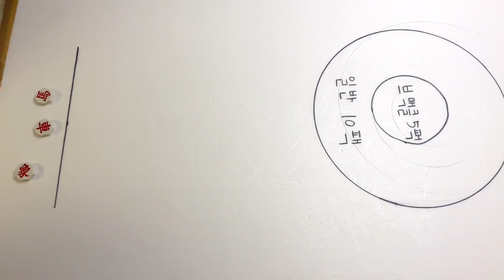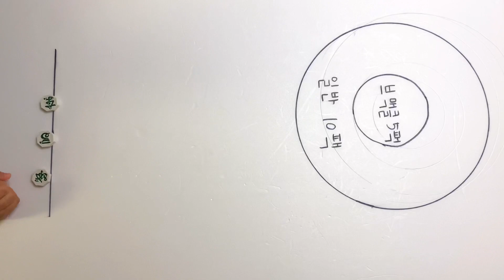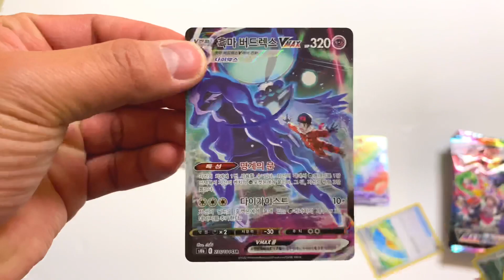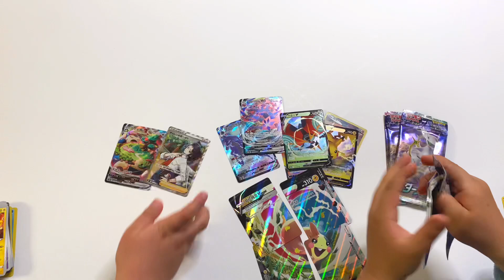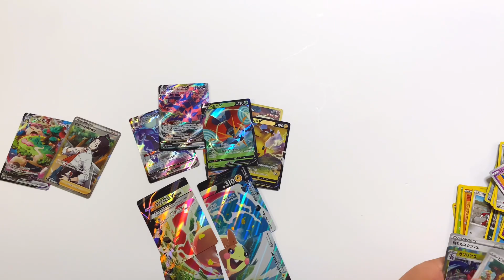CSR,하이퍼레어,슈퍼레어 빵빵 터짐!!과녁맞추기 게임으로 포켓몬카드를 획득하자!!!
장기알을 과녁안에 넣어야 깐다!!
포켓몬카드팩 까기 게임!!!

고레어들이 막 나오네요ㅎㅎ